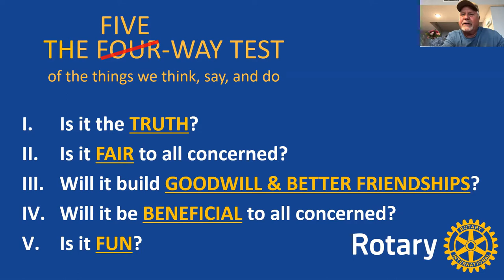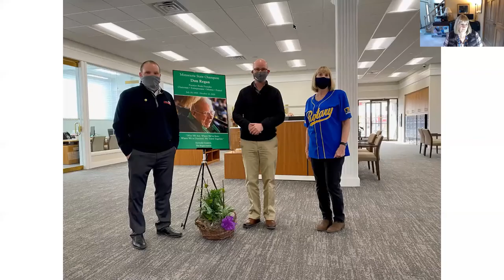Hill-Murray High School Student of the Year 2021